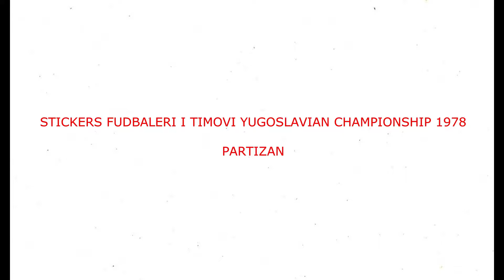STICKERS FUDBALERI I TIMOVI YUGOSLAVIAN CHAMPIONSHIP 1978 PARTIZAN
We present to you the Partizan Team for the Yugoslavian Championship Season 1977-78

Представљамо вам екипу Партизана за сезону првенства Југославије 1977-78
  Уживајте!!

Predstavljamo vam ekipu Partizana za sezonu prvenstva Jugoslavije 1977-78
 Uživajte!!